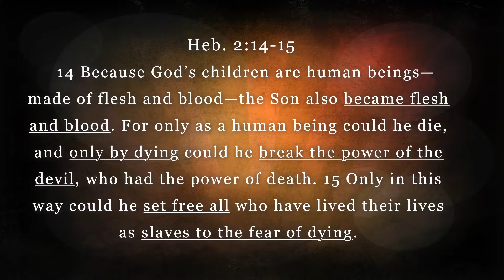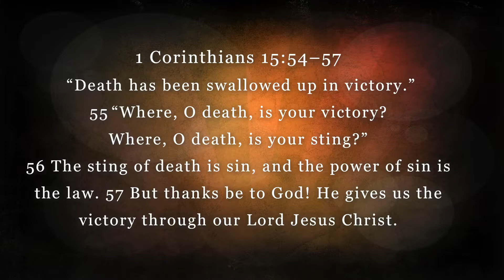The Resurrection Changes Everything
Pastor Sean Preaches this Sunrise Service 2022